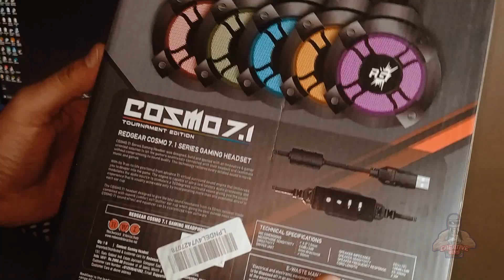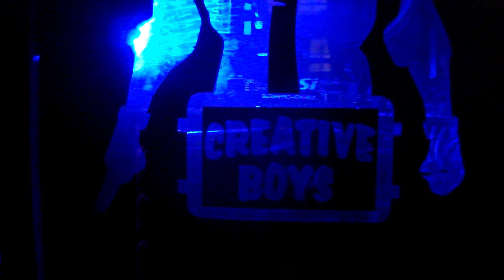REDGEAR COSMO 7.1 UNBOIXNG WITH 1ST YOUTUBE PAYMENT | REVIEW OF COSMO 7.1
HELLO GUYS IN THIS VIDEO IS UNBOXING OF REDGEAR COSMO 7.1
LINK FOR BUY

MUSIC